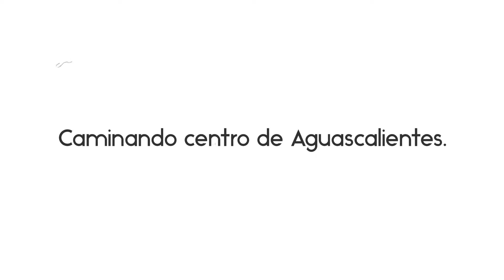CAMINANDO POR EL CENTRO DE AGUASCALIENTES 2022.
Caminando por el centro de Aguascalientes.